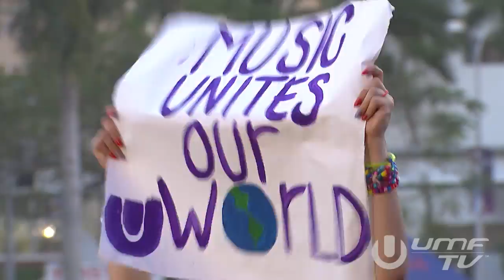Sander van Doorn - Live at Ultra Music Festival (Miami, United States) 24.03.2013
OUT NOW: Sander van Doorn & DubVision vs Mako - Into The Light
G+: gplus.to/sandervandoorn

Thank you Ultra Music Festival for a great WMC! Mainstage on Sunday was incredible, I really enjoyed every minute of it. See you next year!

Check out Sander's new single 'Sander van Doorn & DubVision vs Mako ft Mariana Bell - Into The Light'